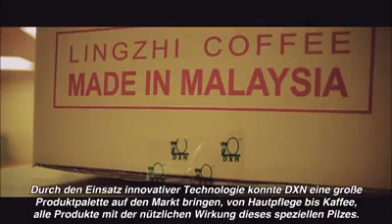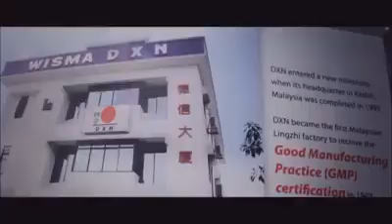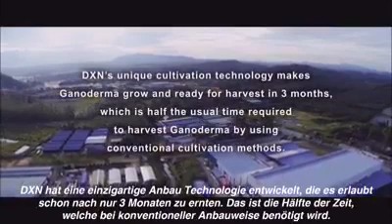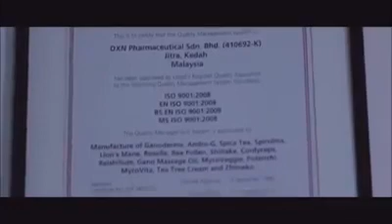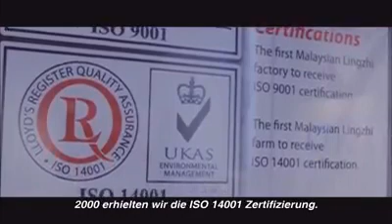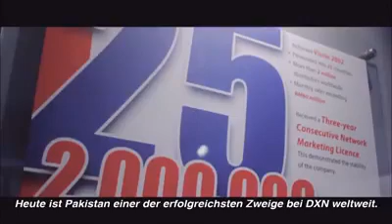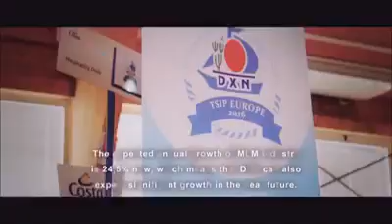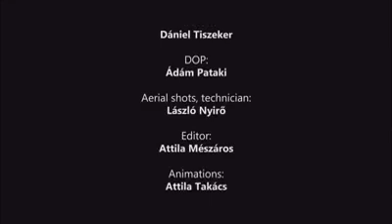Dokumentarfilm über DXN